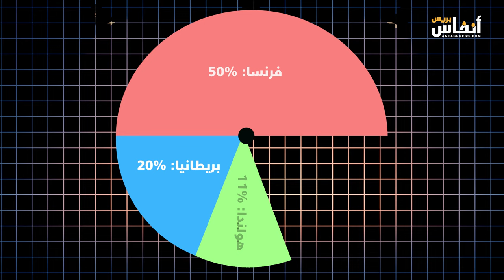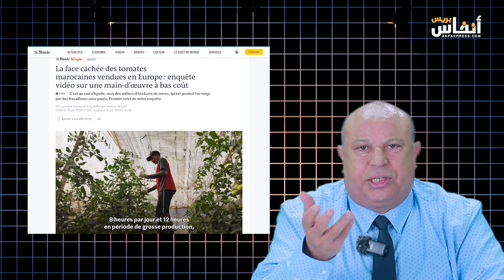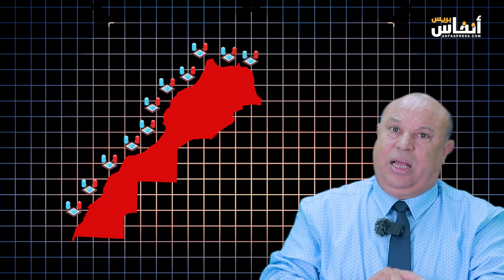جريمة أخرى لناهبي ثروات المغرب..تهريب المياه إلى أوربا داخل صناديق مطيشة!!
يفضح الفيديو تهريب مياه المغرب الى أوربا عبر تصدير الطماطم والتي تنهك المخزون المائي لإرضاء اللوبيات وكبار الفلاحين، ولو على حساب توزيع العطش بالمدن المغربية